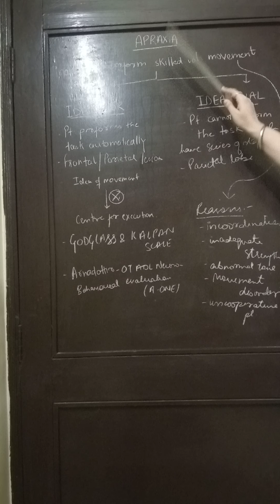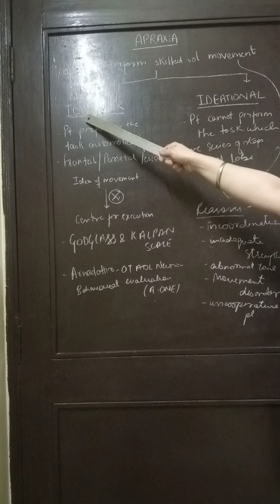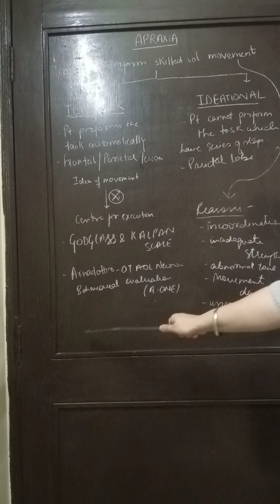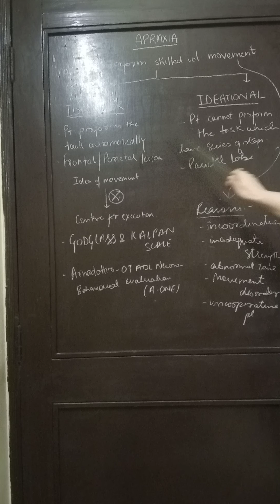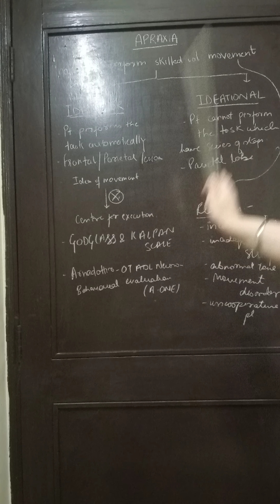APRAXIA and its assessment... easy explanation in hindi.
xoxoxo!